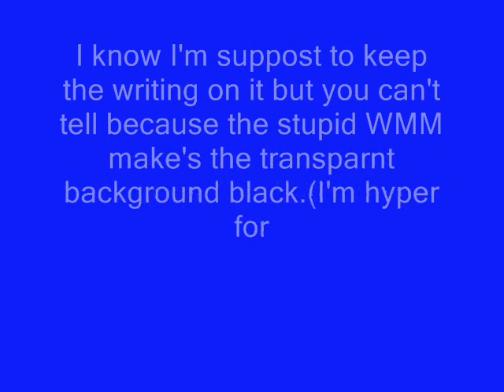My entry for xDarkxIchigox's contest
Any way It's been a while *Cough, cough* ALOT OF MONTHS! *Cough, cough* since I last made a video. Any way this is for a contest entry. I went a little out of theme with this but HEY I had fun.XD

Oh & the song is by my friend from my home town & her mom. I'd like to thank them for letting my use the song. It's called Pretty Planet.